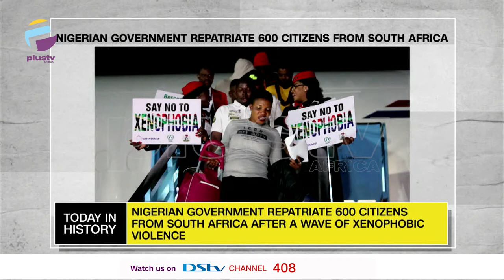Nigerian Govt Repatriate 600 Citizens From South Africa | TODAY IN HISTORY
TODAY IN HISTORY - September 9th

Nigerian Government Repatriate 600 Citizens From South Africa - 2019

Queen Elizabeth II Became Longest Reigning U.K Monarch - 2015